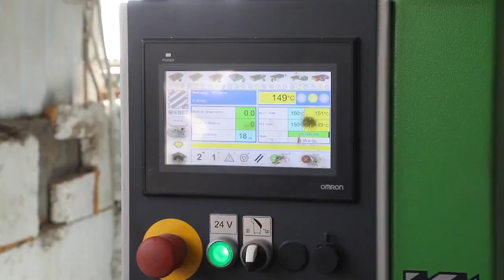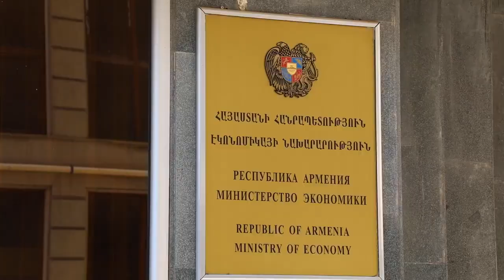Տնտեսության արդիականացման միջոցառում. նախարարություն